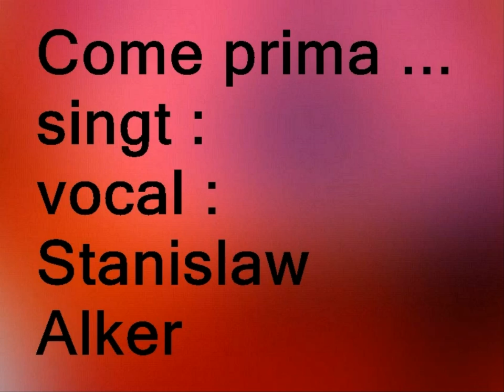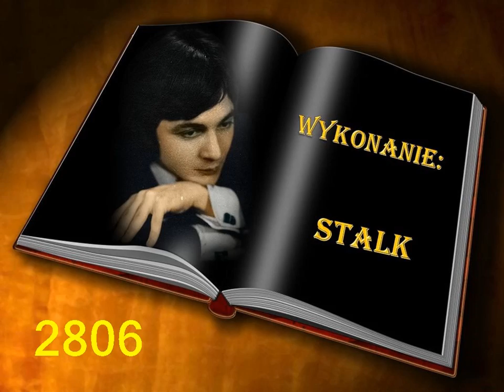Come prima / Vincenzo Di Paola / - von Stalk 2806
Videoclip do tej piosenki zrealizowała  Elżbieta 18, a piosenkę śpiewa  Stalk 2806
/ Stanislaw Alker /.
Witam na moim kanale. dziękuję bardzo za odwiedziny.
Videobearbeitung  Elzbieta 18, gesungen von Stalk 2806  / Stanislaw Alker /.
Vielen ❤lichen Dank für Ihre Kommentare ❤ Thanks for your comments!.
Dziękuję za komentarze.
 Ich begrüße sie ❤lich auf mein Kanal und
bedanke mich für Ihren Besuch,
wünsche Ihnen noch einen wunderschönen
Gute - Laune,Tag !
❤Wünsche Ihnen angenehmen und
entspannten Aufenthalt beim zuhören und schauen,
ich bedanke mich für ihren Besuch ❤
❤I wish you hear pleasant and relaxing
stay in and watch, I thank you for your visit!❤
A wonderful good - moodDay!
Je vous souhaite la bienvenue à mes chaînes
etMerci pour votre visite,
vous voulez toujours une
belle bon - Journée humeur.